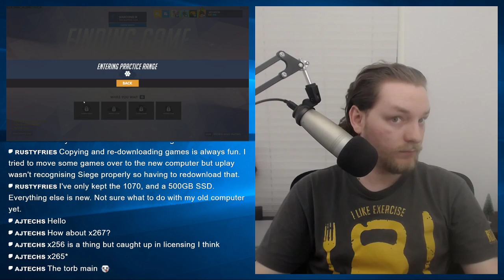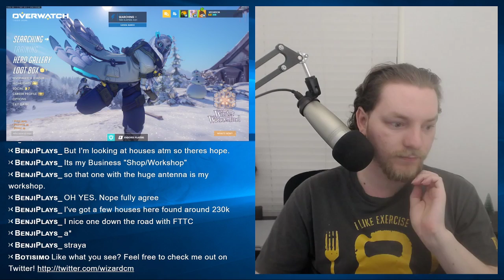Jingle Bullets: Overwatch w/ friends